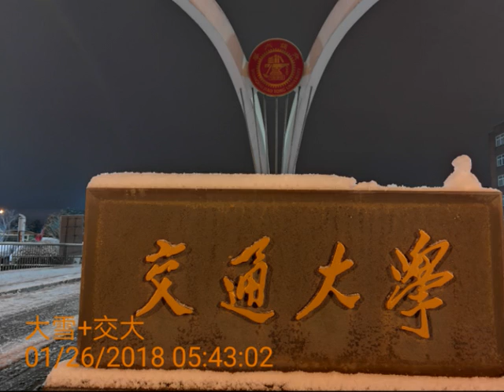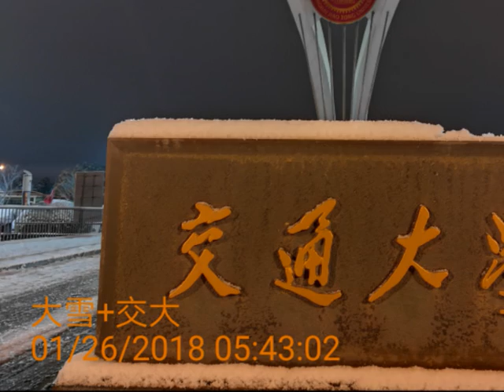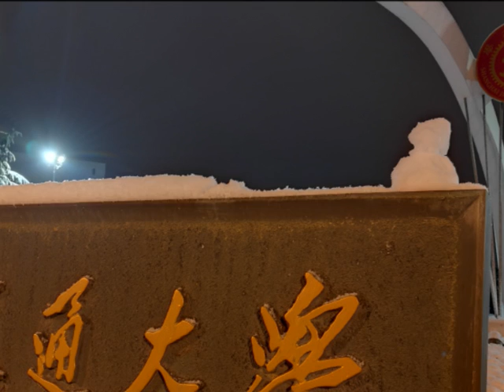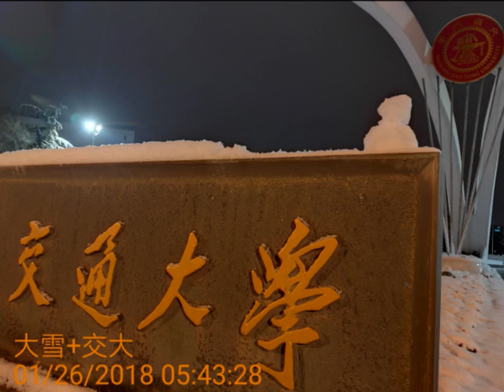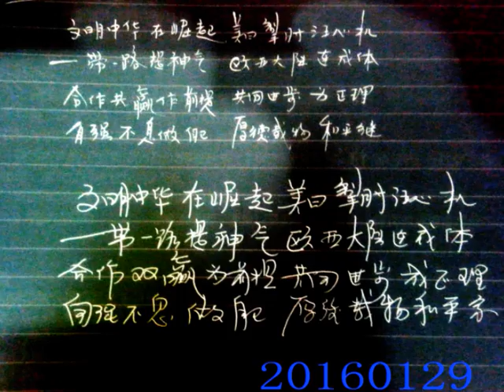儿童跟读-正能量的语言-心灵的陶冶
Ω 儿童练习读古典、经典，是好还是坏？儿童的古典的、经典的，听与朗读方面的教育不在于记忆，而在一种心灵的陶冶。我们大人都有一种印象，有些书是和我们人一起长大的，我们称这种书为好书，为经典。那么这些书是为了拿来记忆的吗？是为了拿来炫耀的吗？不是，他们是为了一种心灵的陶冶，儿童对于经典的听和朗读，其目的就在于此。
智慧和知识不是一个东东  ~  古典、经典对于"智慧"的作用
摘录

Q: 儿童练习读古典、经典，是好还是坏？ 智慧？古代圣哲的著作？……他认为这是让孩子们直接与大师对话，他更要求带领朗诵的大人不要解释字义，他相信孩子们有足够的智慧了解，而这些正能量也不至于因为大人的解释而扭曲原意。